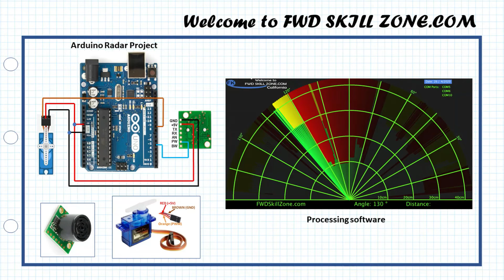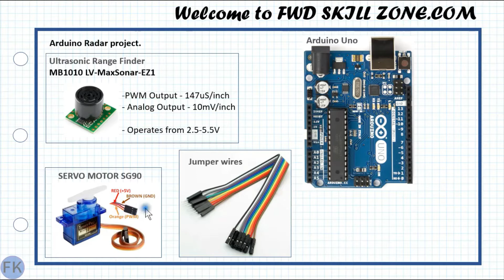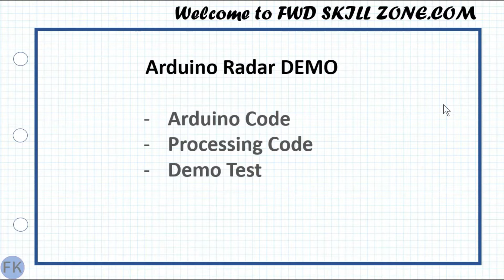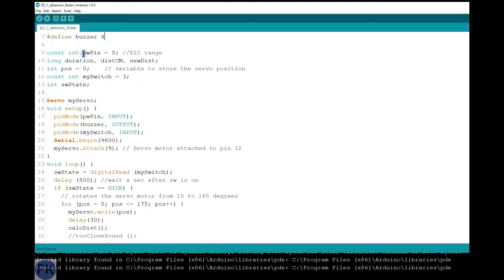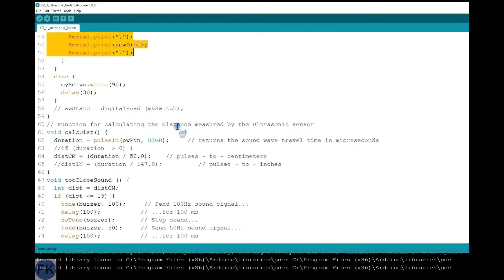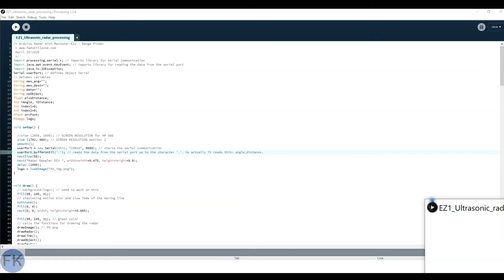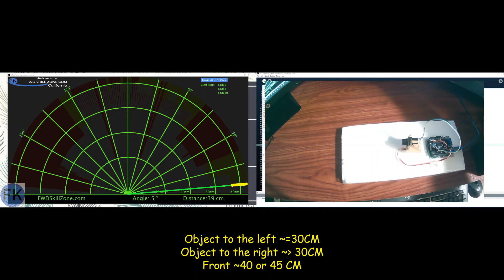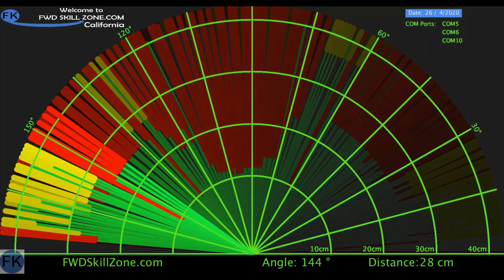Short Range Radar System - MaxSonar [የአጭር ርቀት ራዳር ሥርአት]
In this video, we will design and construct a Short Range- MaxSonar Radar System that will measure the distance from the front of the sensor to a nearby object.

For this project, we need Ultrasonic range finder, Servo motor, Arduino UNO, and jumper wires. I have also used a motor shield, but it is optional. I have selected the MaxSonar EZ-1 range finder for the ultrasonic sensor because of its precision and it comes with a verity of options to choose from. This sensor provides a very accurate reading of 0 to 255 inches (0 to 6.45m) in 1-inch increments with little or no dead zone!

Software-wise, we need Arduino and Processing IDE. These IDE’s are opensource and can be downloaded from the internet for free.

This video will cover the following topics:
- Components
- Circuit diagram
- Arduino code
- Processing code
- Demo test

For more videos, check out my YouTube channel FWD Skill Zone